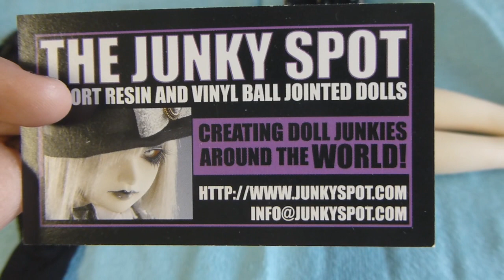Official Junky Spot Review: Hujoo Leo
For more dolly goodness please check out the Junky Spot!

Hujoo Leo is sold in blank and in the full set featured in this review.  I hope this helped peeps who may have been curious about Hujoo's new boys they have out now.